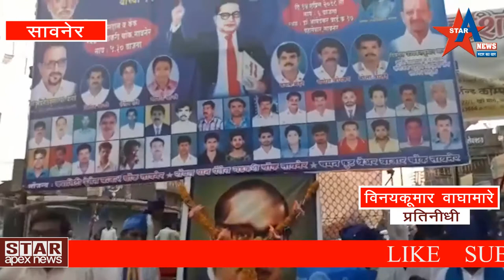बेनोड्याचे ठाणेदार ए पी आय शांतिकुमार पाटील यांना लाच घेतना अटक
लाचलुचपत विभागाची कार्यवाही

निलेश लोणकर

वरुड ( प्रतिनीधी ) तालुक्यातील बेनोडा शहिद पोलीस ठाण्यातील ठाणेदार शांतिकुमार पाटील व सहकारी  सा. बा.विभाग वरुड येथील बेनोडा येथील विश्रामगृह मध्ये कार्यरत आहे यांना १३ एप्रिल ला रात्री ९ : ३० च्या दरम्यान दहा हजार रुपयांची लाच घेतल्या प्रकरणी अटक करण्यात आली आहे.
गेल्या काही महिन्यांपूर्वी बेनोडा पोलीस ठाण्याअंतर्गत येणाऱ्या लोणी या गाव मध्ये एका युवतीवर बलात्कार झाला होता . त्या प्रकरणामध्ये   ठाणेदाराने प्रथम तक्रार नोंदवन्यास नकार दिला होता.व त्या पीडितेची बॅग घरी पोहचून देण्याऱ्या ऑटोचालक वर गुन्हे दाखल करून त्याला खूप मारहाण केली होती परंतु पीडित मुलगी शुद्दीवर आल्यानंतर तिने स्वतः जाऊन तिन व्यक्ती विरोधात तक्रार दाखल केली होती परंतु ठाणेदार पाटील यांनी त्या तीन व्यक्ती कडून ४ लाखाची लाच घेतल्याची वार्ता गावात पसरताच व गावकऱ्यांचा रोष पाहता त्यांना अटक केली होती. त्यांना  तीन महिने झाल्यानंतर त्यांची चार्टशीट कोर्टात चांगली पाठवली व आता त्यांना लवकरच जामीन मिळेल त्याचा मोबदला म्हणून दहा हजार रुपये मागितले होते परंतु ठाणेदाराचा हा नेहमीचा छळाला कंटालून फिर्यादीने लाचलुचपत विभागाला तक्रार केली व बेनोडा येथील  विश्रामगृह मधील स्वयंपाकी प्रभाकर सोनुने वय ५८ वर्ष  रा वरुड यांनी ठाणेदार शांतिकुमार पाटील यांच्या सांगण्यावरून दहा हजार रुपये स्वीकारल्याचे सांगितले व दोन्ही आरोपींला अटक करण्यात आली आहे. ही कार्यवाही श्रीकांत धिवरे पोलीस अधीक्षक अँटी करप्शन ब्युरो अमरावती व जयंत राऊत पोलीस उपअधीक्षक अँटी करप्शन ब्युरो अमरावती यांच्या मार्गदर्शनाखाली पोलीस निरीक्षक डी. एन. उराडे, आर.आर. शिरे , पुरूषोत्तम बारड श्रीकृष्ण तालन, प्रमोद धानोरकर, ताहेर अली , चालक अकबर , शैलेश कडू यांनी ही कार्यवाही केली आहे.  ठाणेदार  शांतिकुमार पाटील यांनी आतापर्यंत अश्या बऱ्याच प्रकरणात लाच घेतली असावी व लाखो रुपये गोळा केले असावे त्याची चौकशी करन्यात यावी अशी मागणी जोर लावून धरत आहे.